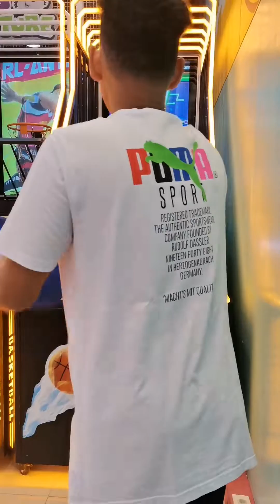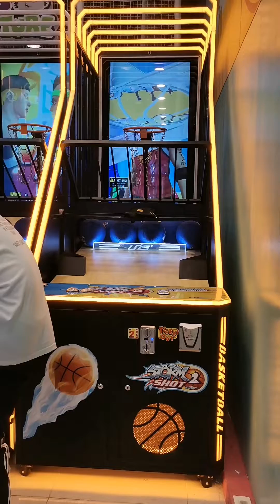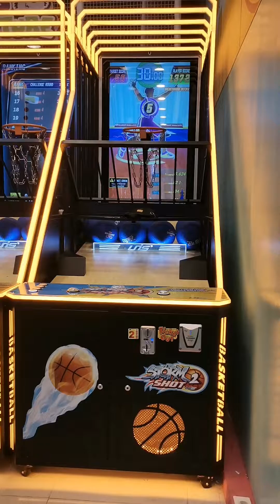Uninterrupted!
1st Game 3416 10th Place
2nd Game 3762 3rd Place
3rd Game 3578 11th Place
4th Game 3662 8th Place